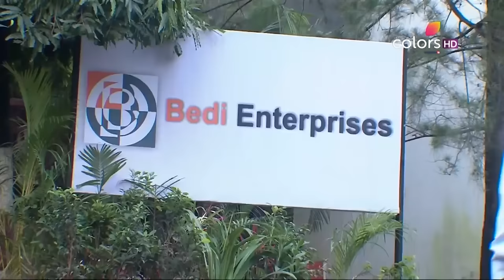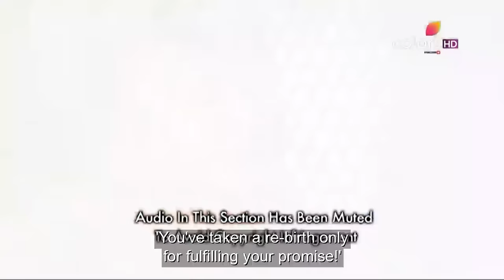Kasam - Full Episode 153 - With English Subtitles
Kasam is a story of star crossed lovers Rishi and Tanu who are destined to be together since birth. Their love has stood the test of time, cheating even death. This story of reincarnation will even make nonbelievers believe in love.